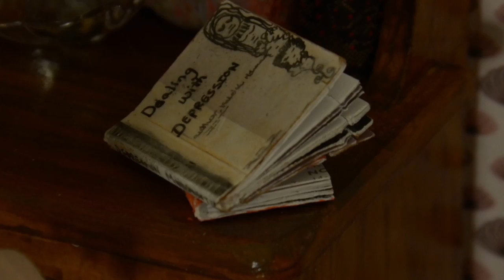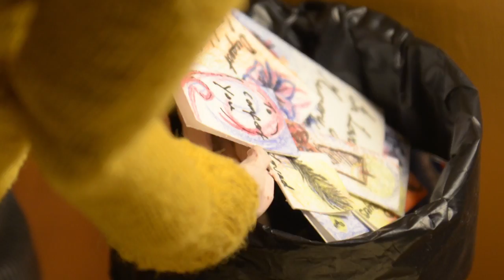Old Habits - Jamie Franklin & Kaleish Mohammed